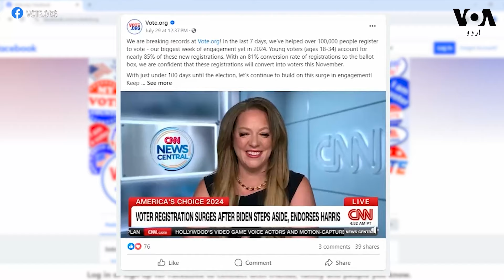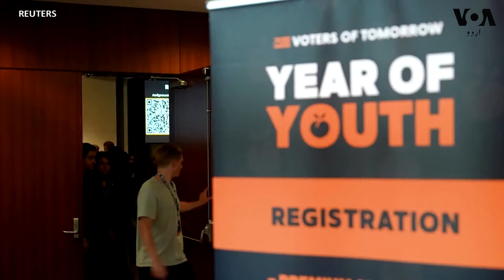Will the youth vote send Harris or Trump to the White House?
کیا نوجوانوں کے ووٹ ٹرمپ یا ہیرس کو وائٹ ہاؤس پہنچا سکتے ہیں؟ دونوں جانب منتظمین کو ووٹروں کے جوش میں اضافہ نظر آیا ہے۔ خاص طور پر نوجوان ووٹروں میں۔لیکن نوجوان ووٹروں میں سے تاریخی طور پر ووٹ ڈالنے والوں کی تعداد کم رہتی ہے۔ وائس آف امیریکہ کی
ٹینا ٹرین کی رپورٹ ۔